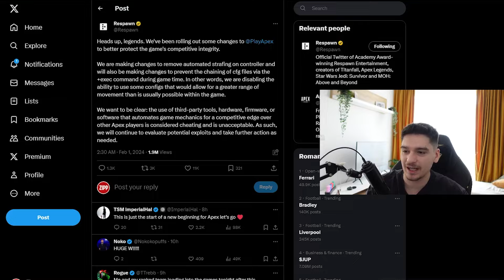Respawn Finally Takes a Decision Regarding Configs